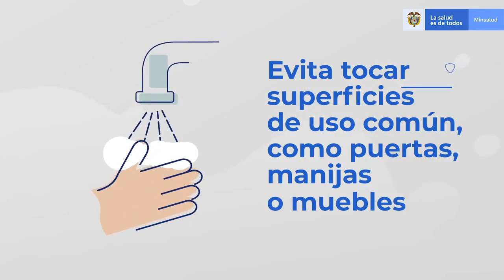Distanciamiento físico, una medida muy efectiva para reducir el número de contagios de COVID-19.